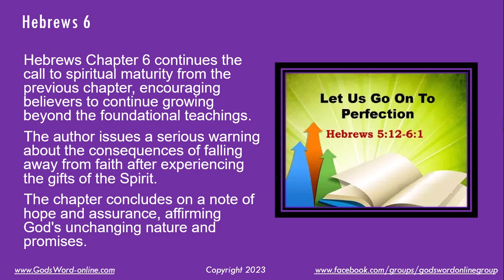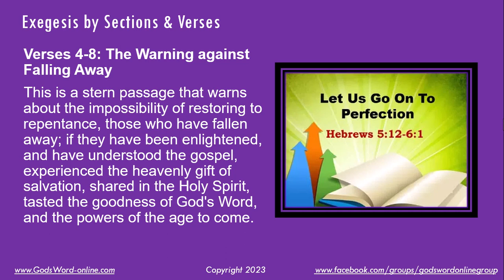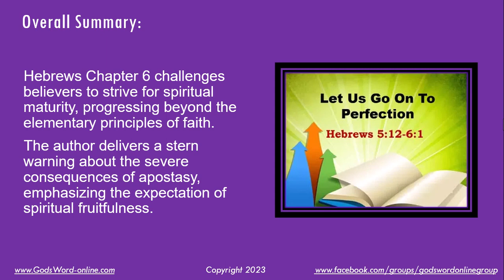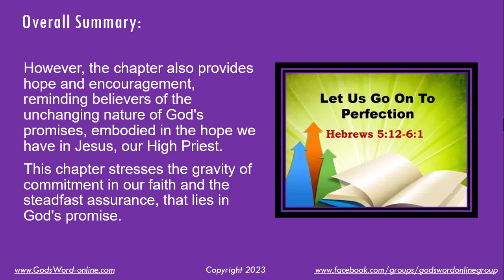Hebrews 6: Let Us Go On To Spiritual Maturity!